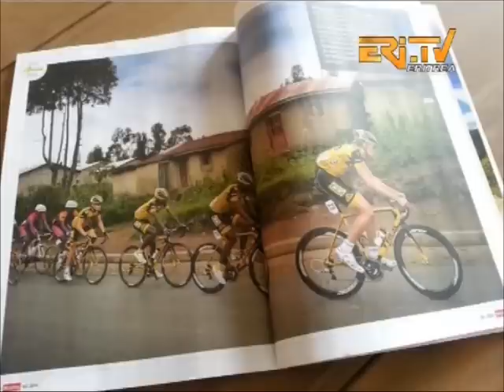Eritrean News - Tigrinya - 20 December 2014 - Eritrea TV